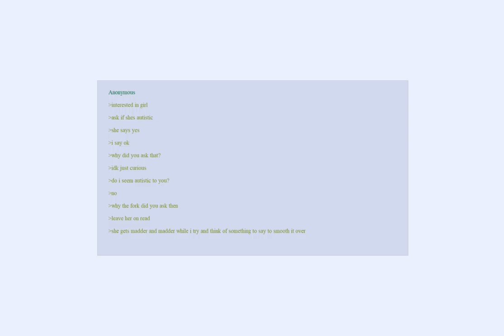Anons meets autistics girl | greentext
Yeah, why did he ask?